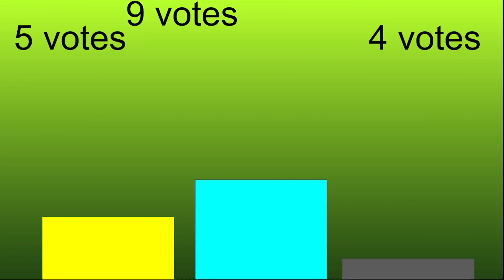TPOT viewer voting 48 (finals)